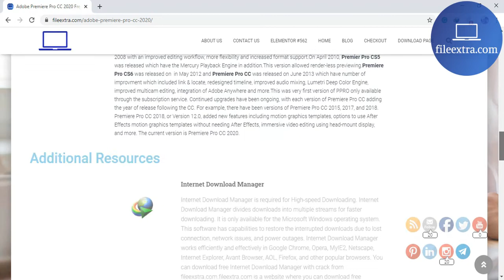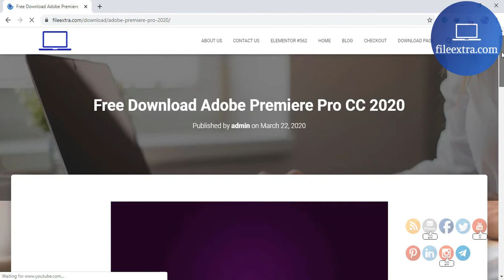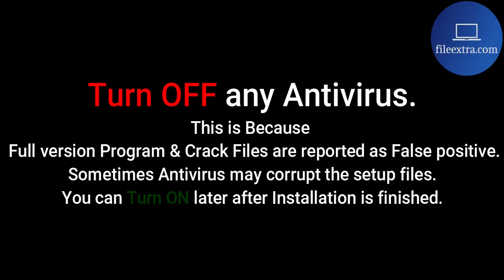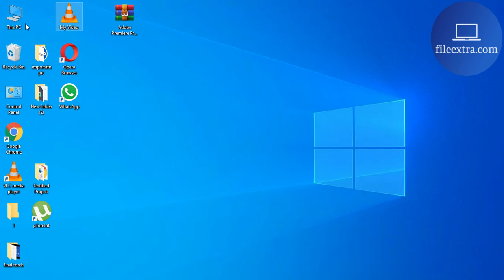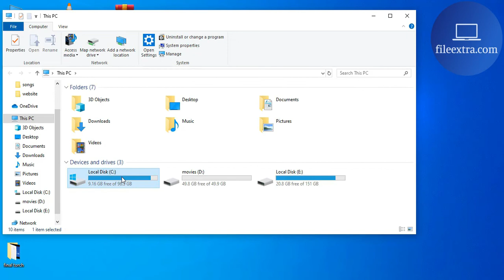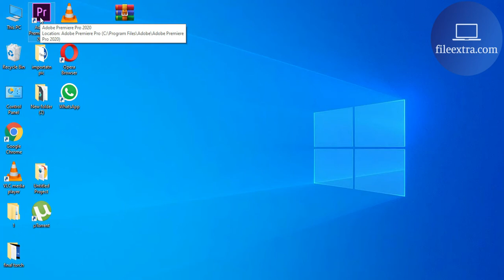How to Download & Install Adobe Premiere Pro 2020 | fileextra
Adobe Premiere Pro CC 2020 is a video editor software or application which is developed by Adobe Systems. Adobe Premiere Pro CC 2020 published as part of the Adobe Creative Cloud licensing program. This video editor is a timeline-based video editing application.

Used by video makers in Hollywood, this desktop app allows its users to transform raw footage into incredibly amazing video products. You can download this software from file extra free of cost.fileextra.com is a website where you can download software.fileextra is the website that provides videos and teach you that how to install software with crack, patch or key.